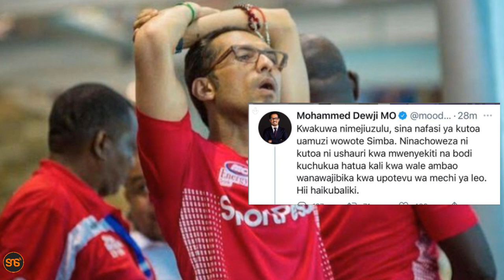Alichokifanya HAJI MANARA baada ya MO DEWJI kutaka hatua kali zichukuliwe baada ya kipigo cha SIMBA